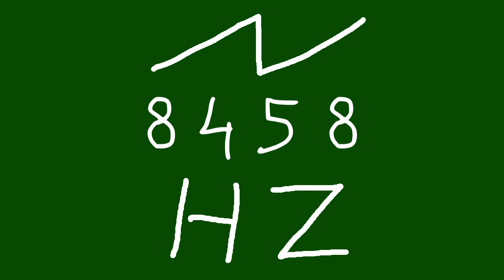8458 hz saw